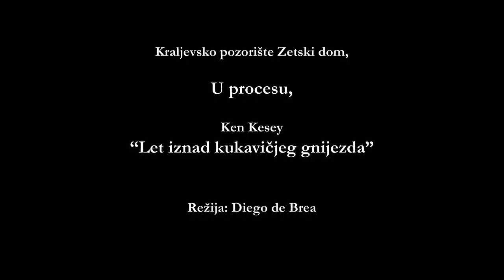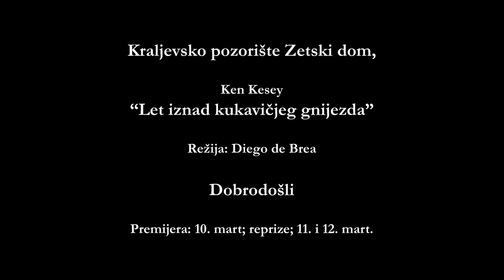Let iznad kukavicjeg gnijezda promo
Premijera 10. mart, reprize 11. i 12. mart